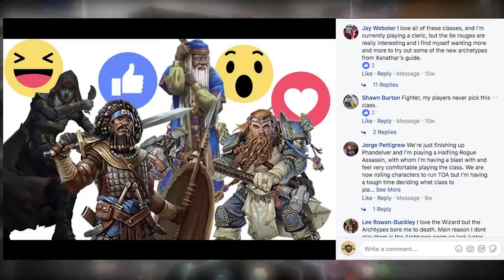Cleric - How to RP Classes in 5e Dungeons & Dragons - Web DM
Kicking off a new series on Character Classes - with Clerics!

5e Dungeons & Dragons is here to stay, and Web DM is here to help!!! Jim Davis & Jonathan Pruitt have been playing Dungeons & Dragons for a combined 30+ years, and on Web DM they demystify, dethrone, and defrock this Dungeon we call Dragons! Join Pruitt & Jim as we kick down the door and talk some serious Dungeons & Dragons!